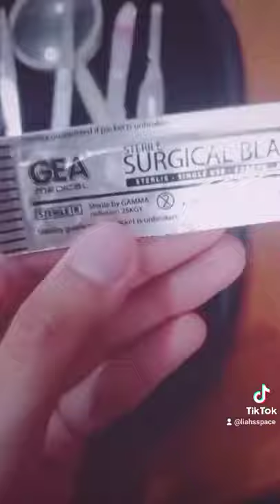Surgery Kit Unboxing